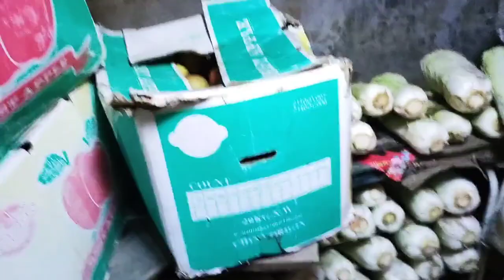至少30年的地窖全是“宝藏”，是童年不可取带的快乐，今天下地窖